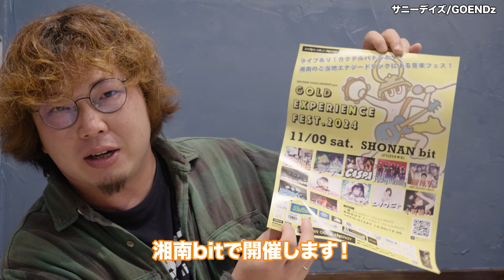GOENDzカンダの黄金体験ぐるめ🥂Vol.15中津からあげぶんごや湘南藤沢店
ハブハイみっちーの黄金体験ぐるめ🥂Vol.15‥ですが今回はみっちー不在でGOENDz、そして湘南bitのカンダの代打回！
11月9日に迫った湘南ゴールドエナジーフェスの特集も兼ねて3年連続出演&制作としての意気込みを語っていただきました！

第15弾は藤沢駅北口中津からあげぶんごや湘南藤沢店！